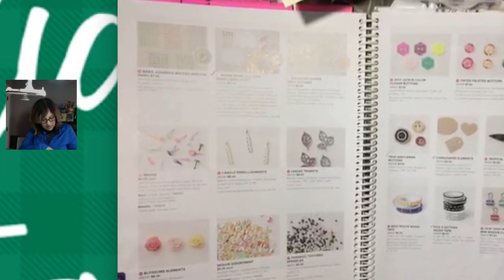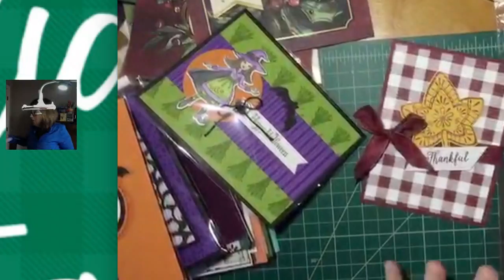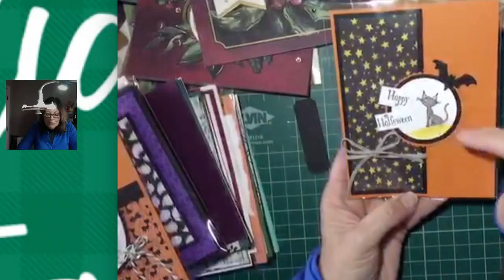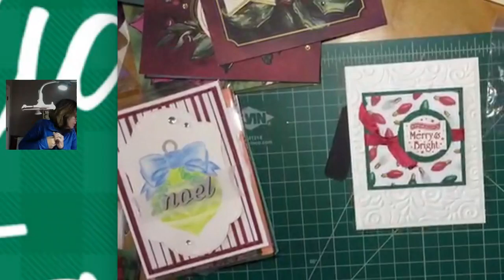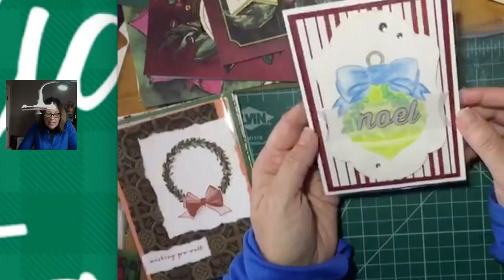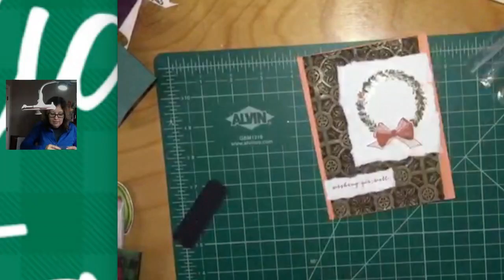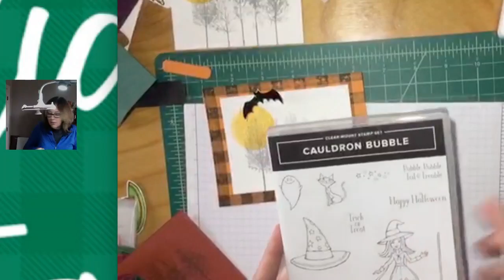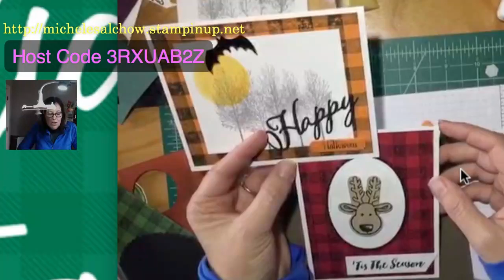Facebook Live 09.26.18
Join me and make 2 cards featuring the Buffalo Check stampset and many other products from the Holiday Catalog.